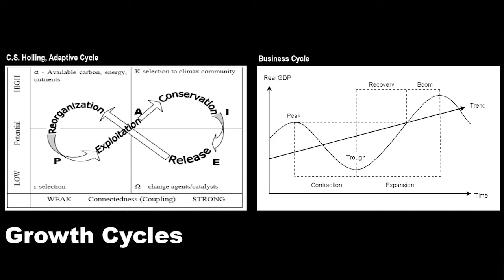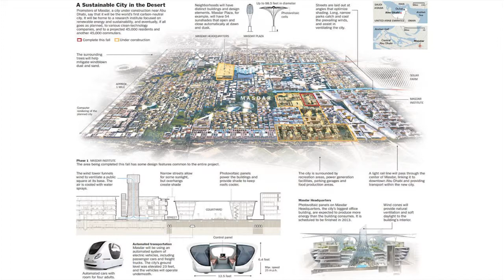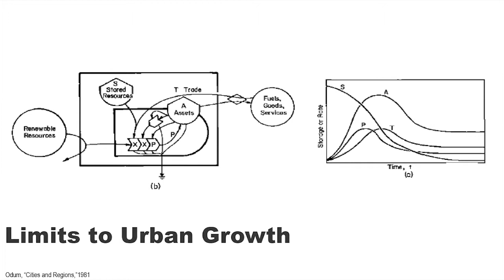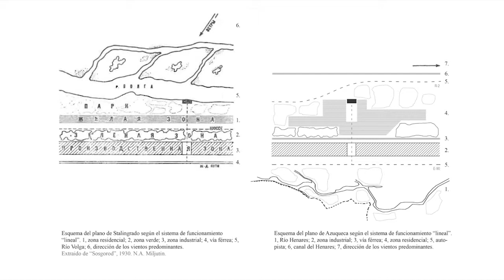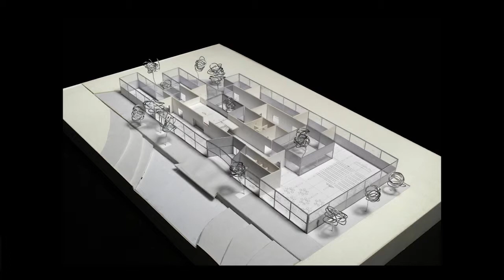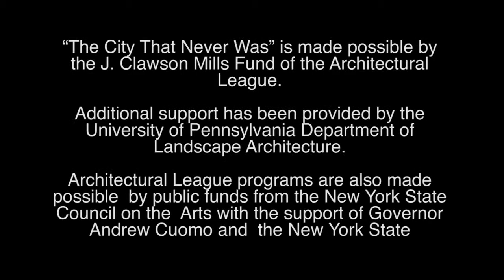The City That Never Was: Entropy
Robin Nagle (00:10–04:00), Bill Braham (04:01–07:31), Iñaki Abalos (07:32–11:36)

This video from The City That Never Was — a February 2013 symposium that took the current economic crisis in Spain as a point of departure for rethinking global patterns of urbanization and settlement — presents highlights from the presentations and panel discussion organized around the theme of Entropy. In these excerpts, Robin Nagle asks how we consider, use, and think creatively about the inherent destructive quality of urbanism; Bill Braham describes how dynamic, self-organizing systems cycle through their resources; and Iñaki Abalos presents several recent waste treatment projects in Spain.

From Christopher Marcinkoski and Javier Arpa’s introduction to the panel:
"Urbanization is a fundamentally disruptive act that will inevitably produce material waste and social change despite any aspirations otherwise. Though there is an increasing body of research and scholarship to “design away” that disorder, we are more interested in embracing it. This panel engages the possibilities of waste and disorder as potential points of departure for conceptualizing new urban formats."